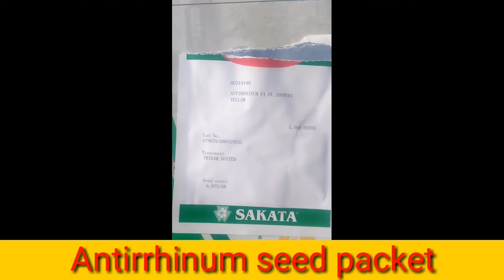Propagation By seed Antirrhinum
Antirrhinum ki propagation
7inch ky pots me lagany ka tarika